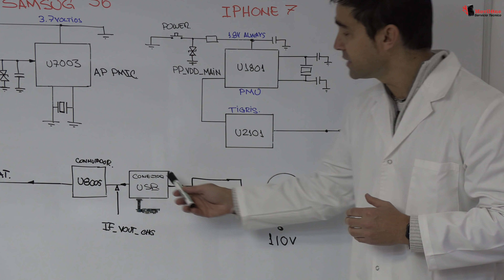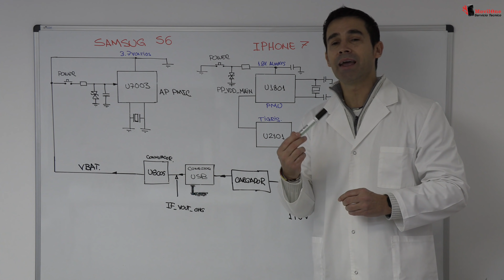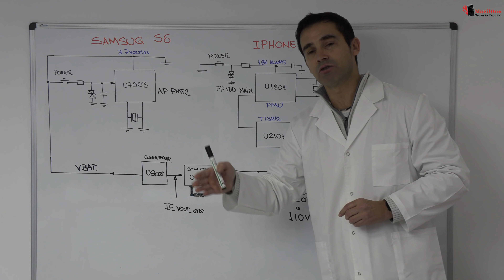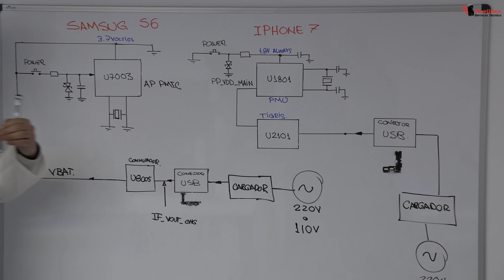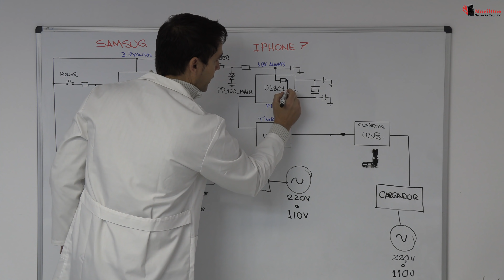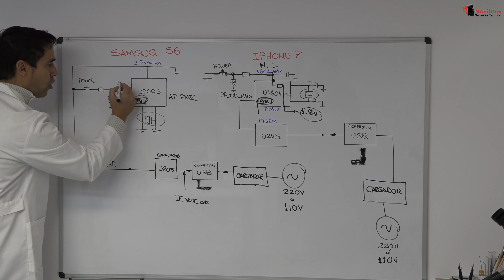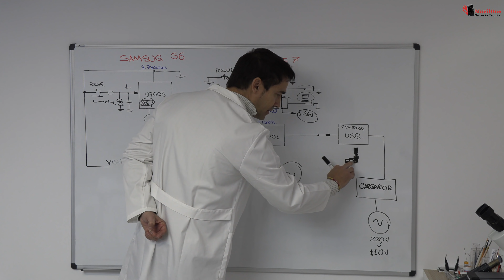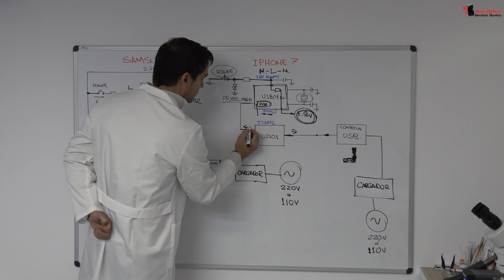PROCESO DE CARGA en los teléfonos 👉👉 Explicación Fácil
Cómo se cargan los móviles, en esta clase vamos a ver el proceso de carga en todos los dispositivos. En esta clase vamos a analizar dos marcas de teléfonos, un android y un dispositivo Apple. En menos de 12 minutos vamos a explicar el funcionamiento del circuito de carga.

 Vamos a ver las tres cosas importantes que necesita un PMIC para que funcione de forma correctamente. Quédate pendiente con el curso, porque hay cosas muy interesantes.
  En la clase de mañana continuamos con esta explicación y de esta forma entenderlo mejor todavía.